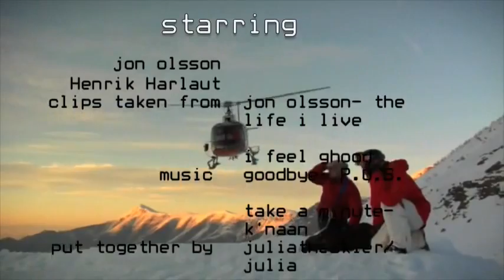Freestyle Skiing at its best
Einige richtig krasse Freestyle Sprünge und Moves sind hier mit dabei.